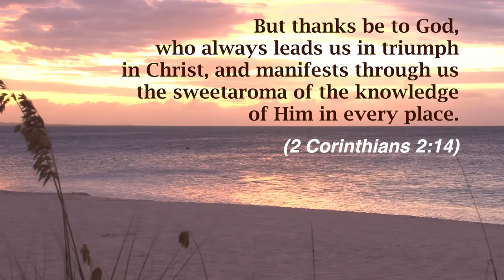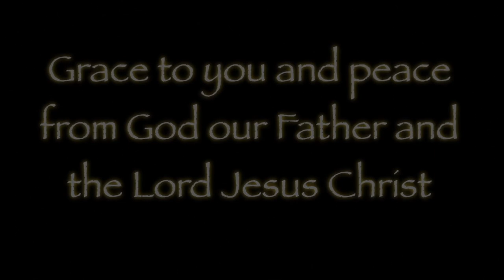Pre-Prayered for the Coming Storm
We all face the storms of life, we don't all deal with them the same way! There is a way that leads to life and victory. Paul the apostle certainly knew that way, and we can all learn from him -- it leads from momentary light afflictions to the eternal weight of glory.